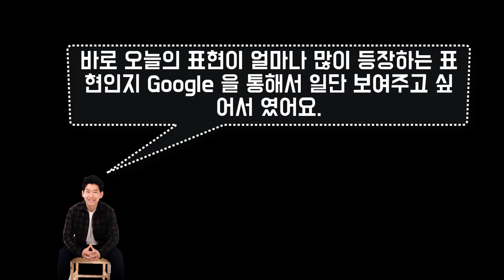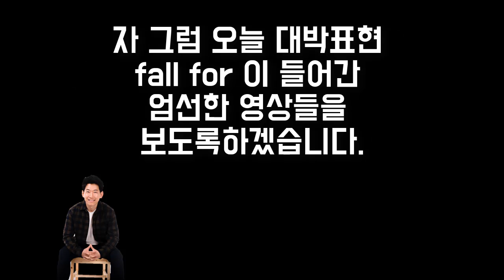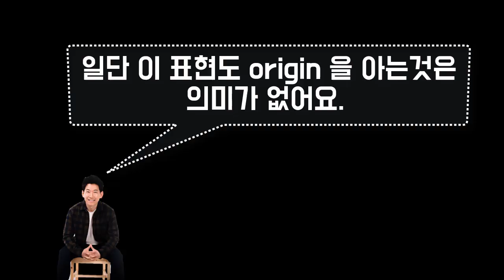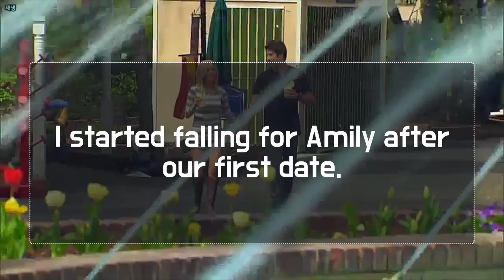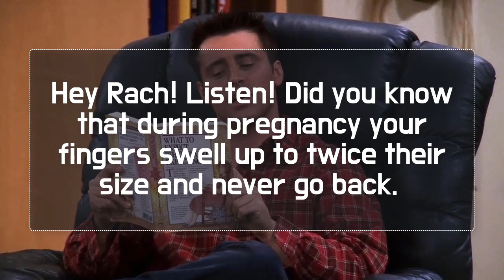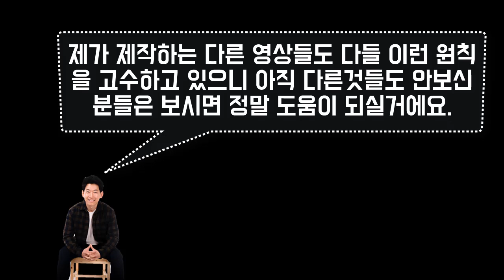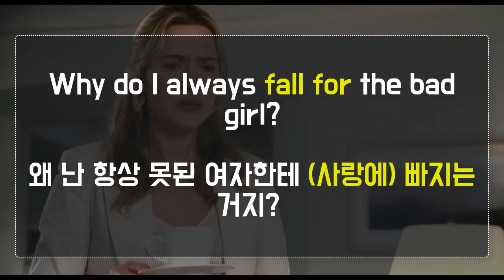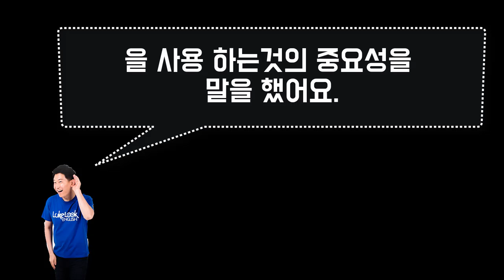★원어민 표현 : fall for ~ 의미, 사용법 ★ 청취,스피킹에 꼭 필요한 원어민 영어 || 룩룩잉글리쉬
▼ ▽ 이 에피소드는 원어민들은 다 알고 있는데 한국인들을 잘 모르는 표현인 fall for 을 제가 직접 길가다가 필 받아서 촬영한 영상과 이미지 2가지로 정리를 하면서 그것에 상응한 선별한 실제 다양한 동영상을 통해 정리해 보도록 하겠습니다. 제가 영상을 제작할때는 모든 원어민들이 알고 있는 실제로 많이 사용하는 표현을 선정합니다. 동시에 이미 한국사람들이 많이 알고 있을만한 것을 왠만하면 배제하고 영상을 제작하고 있습니다. 언제나 여러분들의 의견은 적극적으로 반영하겠으니 언제나 답글로 적극 소통해주세요!